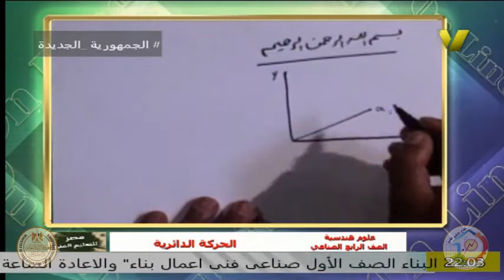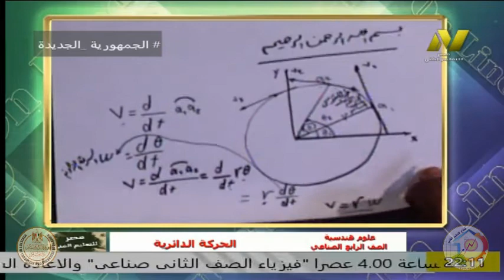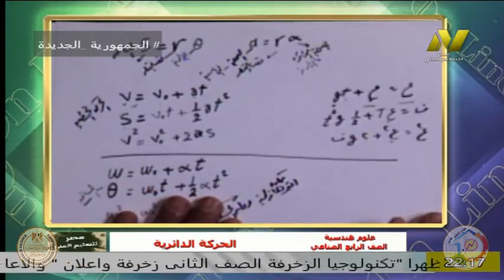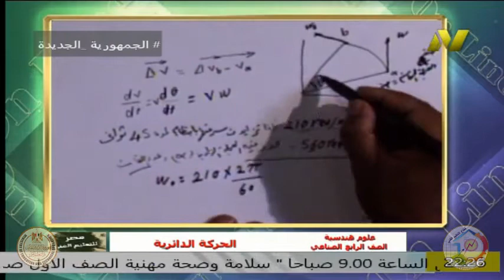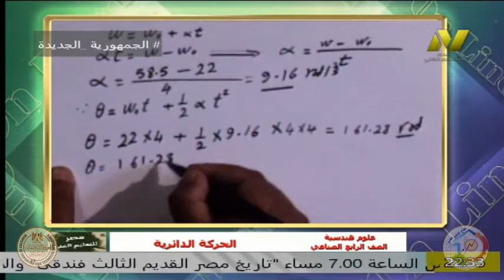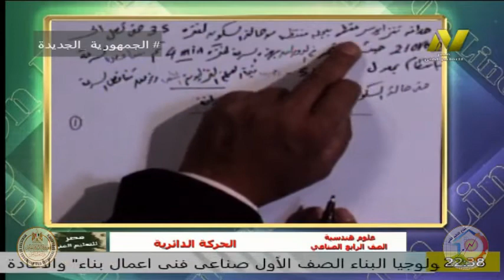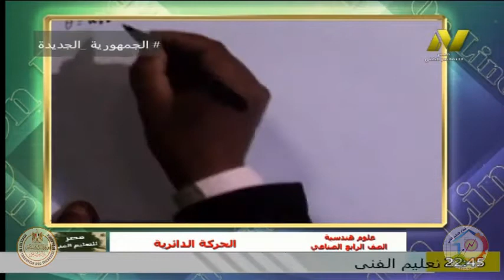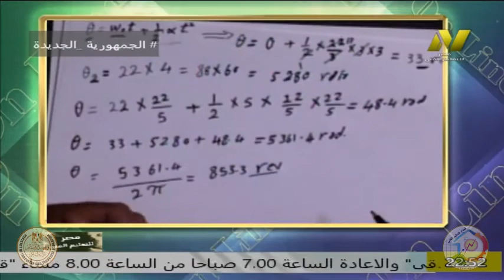الصف الرابع صناعى - علوم هندسية - ا فتحى الجمل